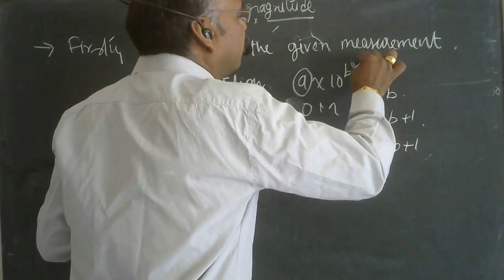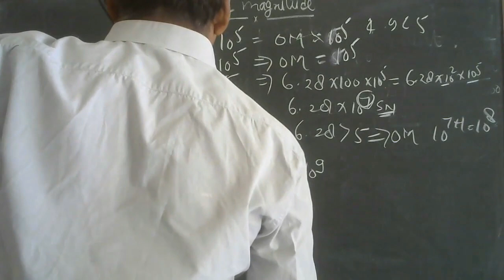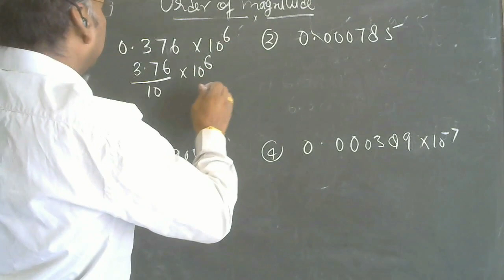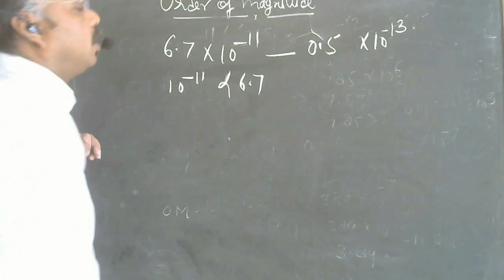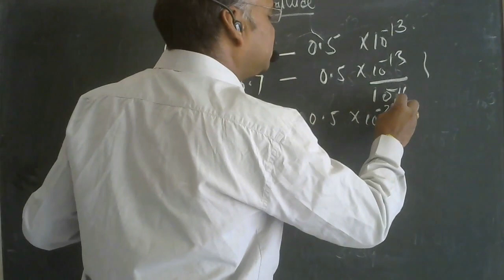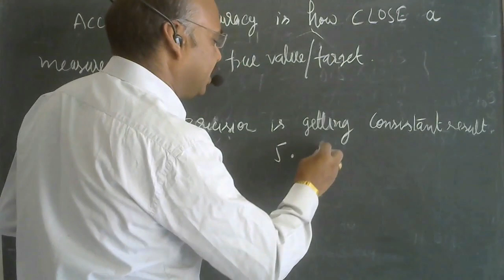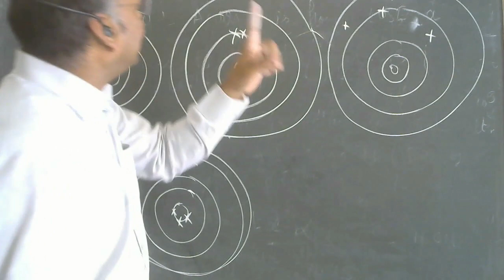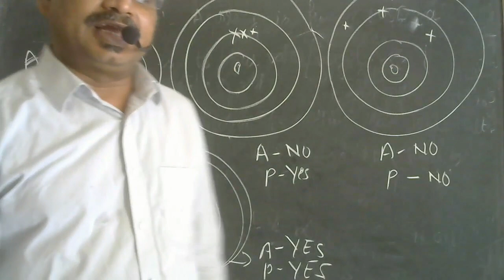ACCURACY AND PRECISION BY DHIRAJ K BATHAM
ACCURACY AND PRECISION,ORDER OF MAGNITUDE FOR 11TH PHYSICS/WANT TO CRACK NEET-- I have observed that so many brilliant students are facing problem to handle their emotions specially to opposite gender they are spoiling their life and time due to lack of proper knowledge about distraction and real love.My videos will clear youngsters about this very strong felling of human being watch my video and convert your distraction in a real love, my videos will also inform guardians to how to react against misbehave of their children. also my videos will make you crystal clear about concepts of physics videos are very useful for classes 11th and 12th of  any board. if you want to be a doctor/ want to crack NEET then observe my videos carefully.